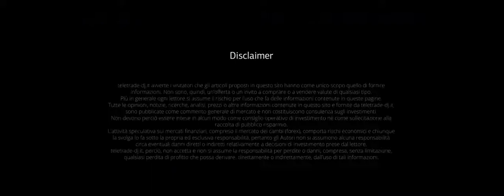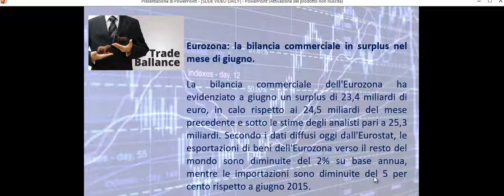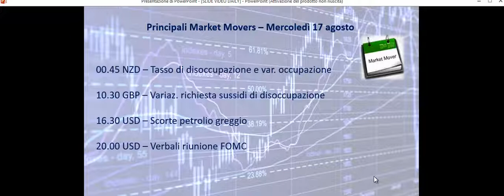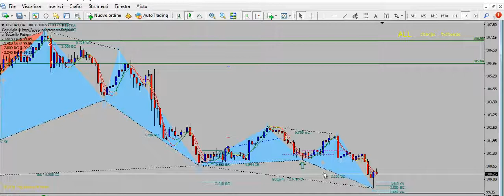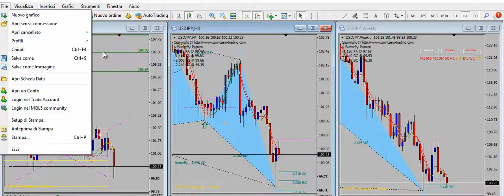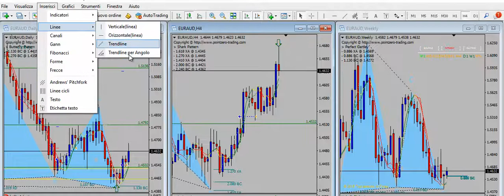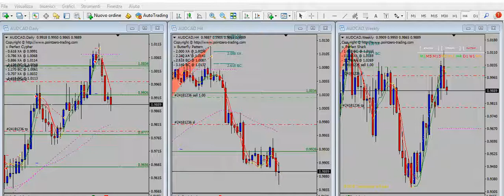Analisi serale del 16.08.2016